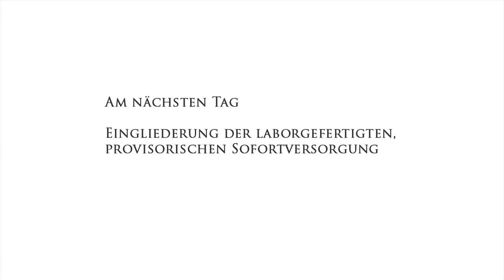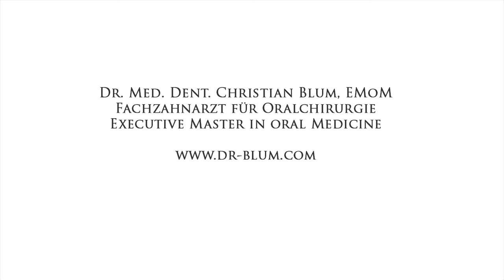VOM IMPLANTAT BIS ZUR KRONE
Keystone Genesis Implantat